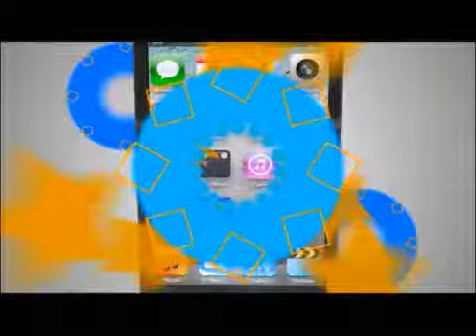TVC Gente- Las bodas de la semana en la sociedad hondureña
Televicentro TVC tvcplay TelevicnetroHN Durante la semana hubo enlaces matrimoniales en la sociedad hondureña, de los cuales la revista Gente fue testigo fiel.